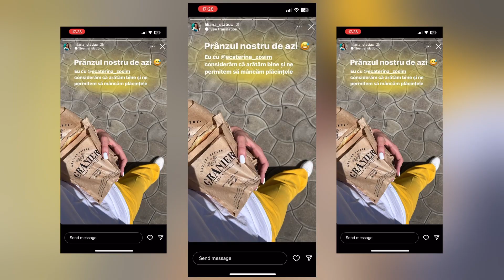Recenzie despre Insta Sprint de Liliana Stațiuc, Social Media Manager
Recenzie despre Insta Sprint cu Vadim Cușnir, de Liliana Stațiuc, Social Media Manager.